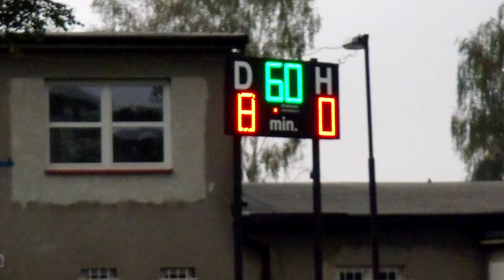Fotbal Studénka-TJ Sokol Vražné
Utkání žáků v okresním přeboru.